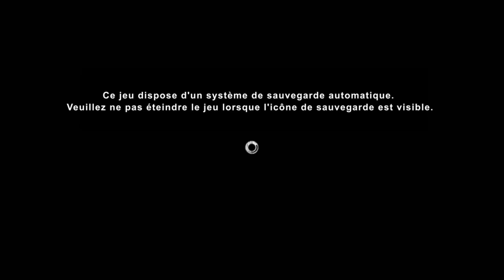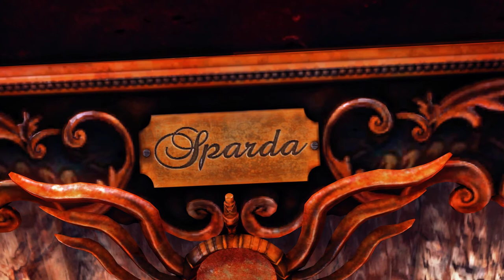DmC Devil May Cry Partie 03